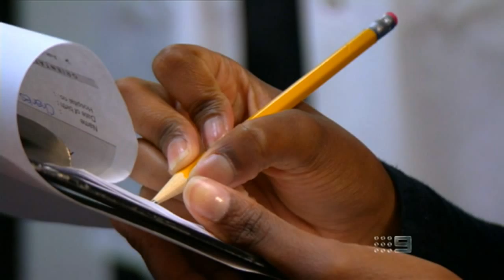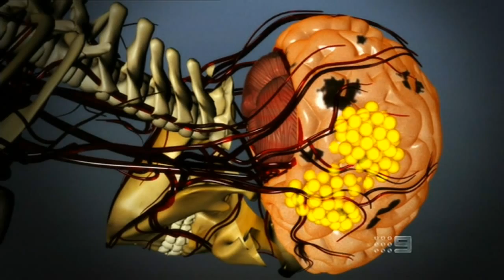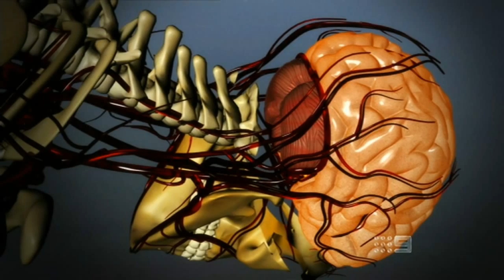Alzheimers Disease Reversal And Cure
Alzheimers disease cure